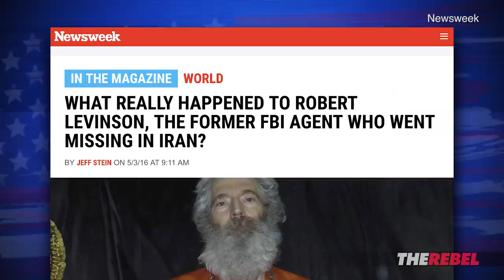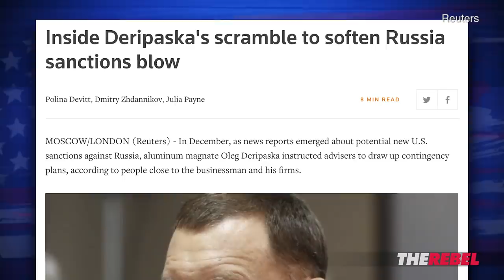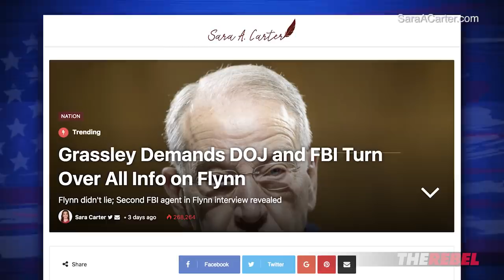Robert Mueller's Russian oligarch conflict of interest | John Cardillo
John Cardillo of TheRebel.media reports on Robert Mueller and Andrew McCabe's ties to Russian oligarch Oleg Deripaska. MORE
SIGN UP to see John Cardillo's Off the Cuff videos before anyone else